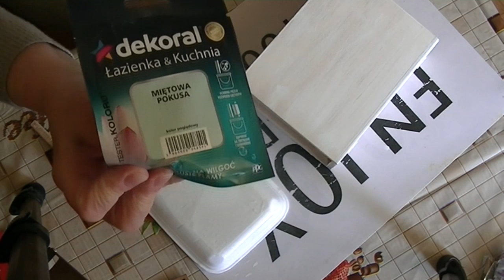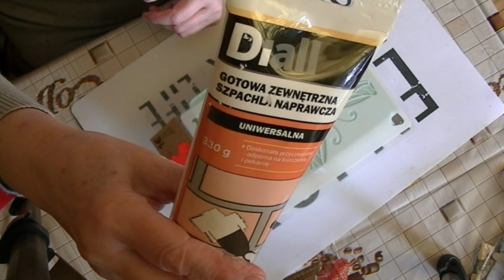Miętowe pudełko z przetarciami.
Dziś zapraszam na filmik z pudełkiem w tle,potrzebne będzie:
farba akrylowa miętowa i brązowa.gotowa szpachla w tubie.kilka ozdób.. reszta w filmiku.
pozdrawiam:))